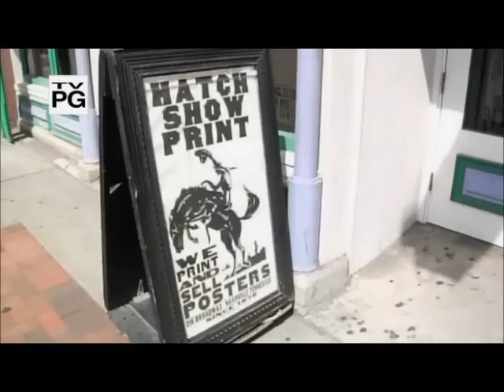Robert Plant and BOJ - Artists Den - Angel Dance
TV show, pro shot !